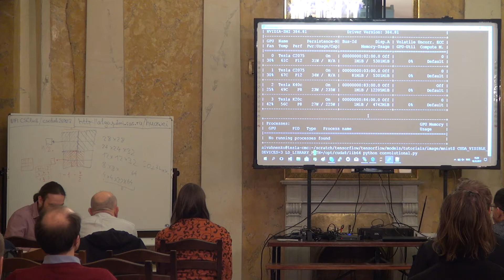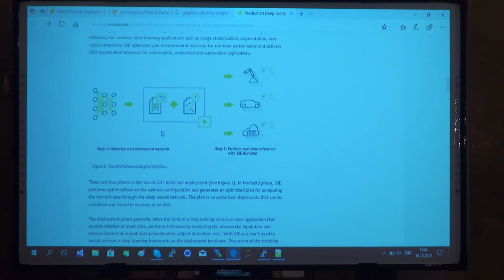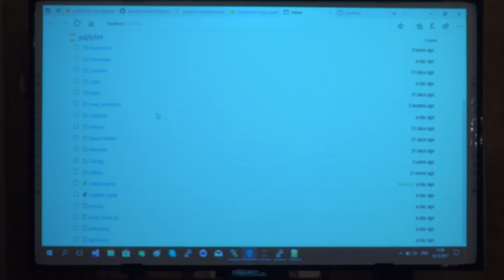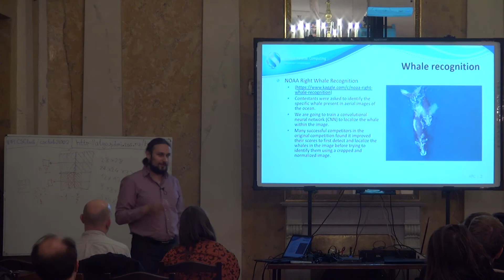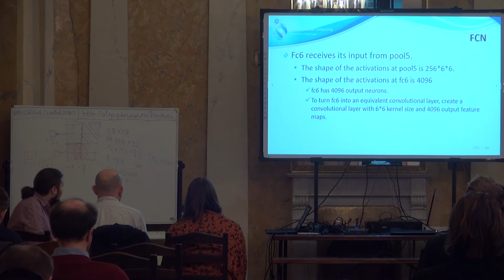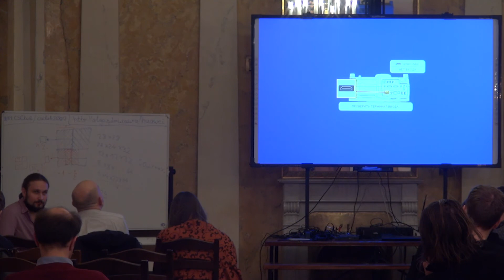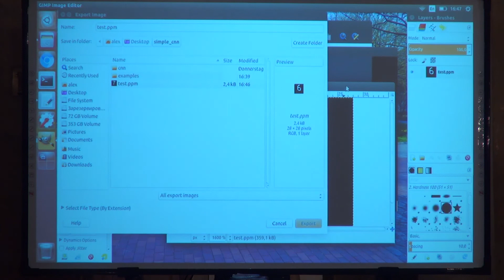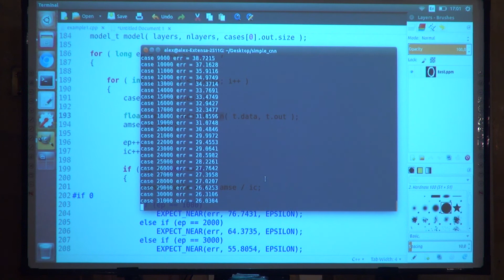Лекция 5 | Введение в теорию нейросетей и глубокое обучение | Алексей Ивахненко | Лекториум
Лекция 5 | Курс: Введение в теорию нейросетей и глубокое обучение | Лектор: Алексей Ивахненко | Организатор: CSClub

Другие лекции курса «Введение в теорию нейросетей и глубокое обучение» доступны для просмотра по ссылке